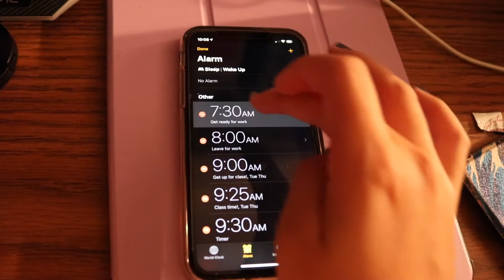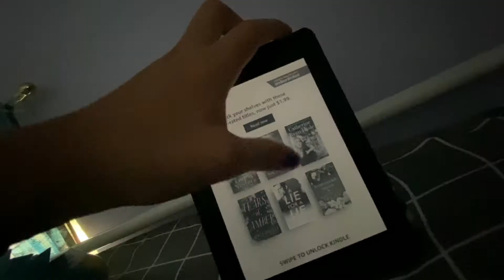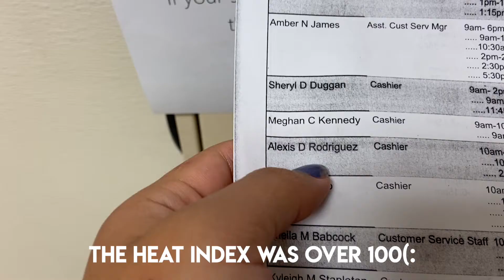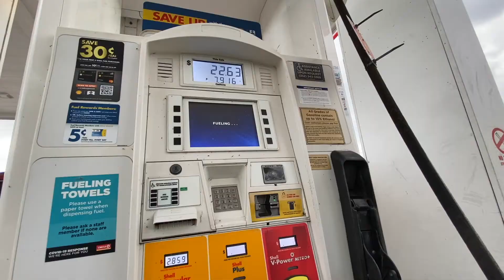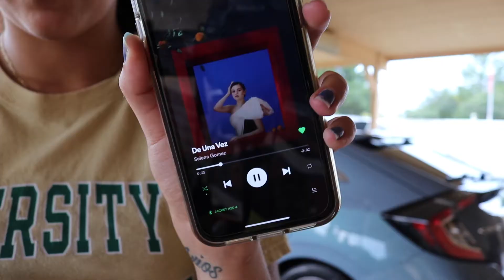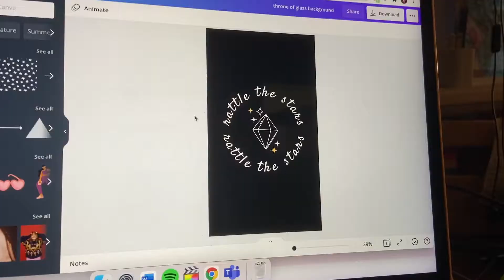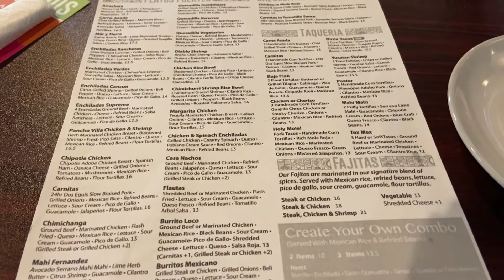Summer Days Vlog | gym, work, the beach☀️🌊 & more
helllloooo! in this video i vlog some summer days in my life(: I'm so glad i finally got to go to the beach!!!

intro- 0:00
day 1- 0:13
day 2- 4:05
day 3- 11:47
day 4- 13:13

links:
American Eagle leggings (they're out of the color that i had :/ )
Sunset Drive – Tokyo Music Walker
Meadows in the Sky – Artificial.Music
Look Up – Pyrosion